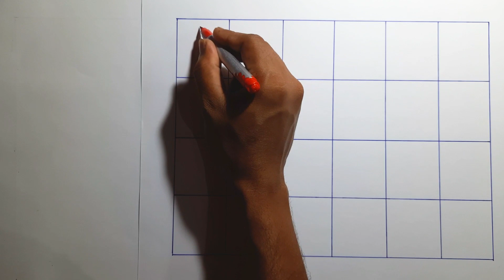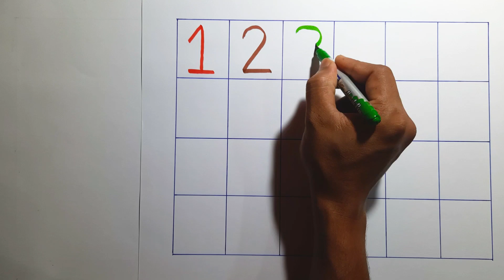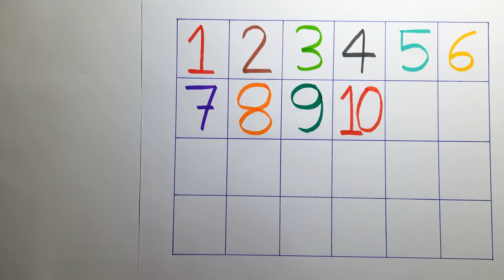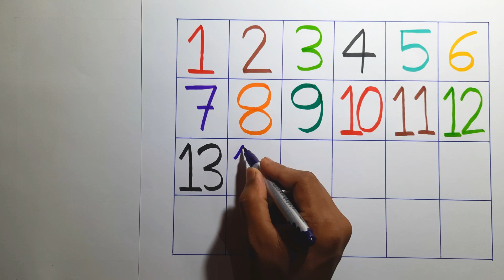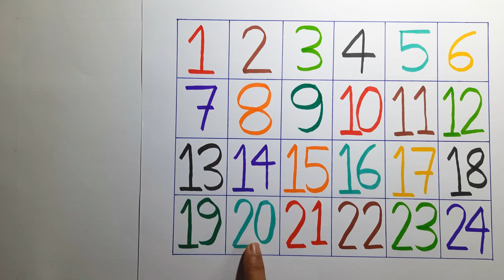Learn to Counting 1 to 100 | 123 numbers | one two three, 1 से 100 तक गिनती, 1 to 100 Counting P-30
Your Query
learn numbers
123 counting for kids
12345 kids songs
123 counting song
learn colours
123 counting
1234 song
12345
numbers song
12345 rhymes
abc 123
1 to 100
counting counting
1 to 100 counting
123 cartoon
123 numbers
ginti
123
counting
1234
one two hundred
one two
counting 1 to 100
123 song
100
numbers
one two three
one two three song
1234
cartoon
one two hundred tak
1 to 10
one two hundred counting
1 se 100 tak ginti
2 ka table
123 ginti
12 wala
ek se sau tak ginti
123 cartoon
1- 100
one two three four five
1 2 ginti
100 tak ginti
colour name
1 to 100 counting song
counting 1 to 10
1 2 counting
1 to 100 numbers
1 to 50 counting
1 2 3 english
1 se lekar 10 tak ginti
1 2 3 video